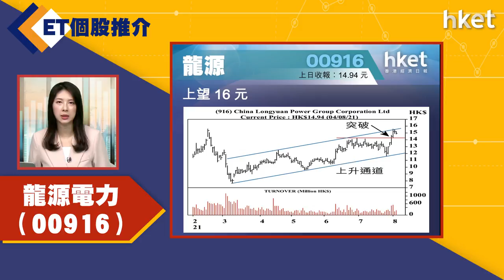【ET個股推介】龍源電力（00916）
今日ET個股推介－龍源電力（00916）